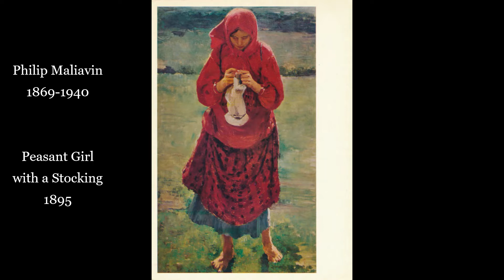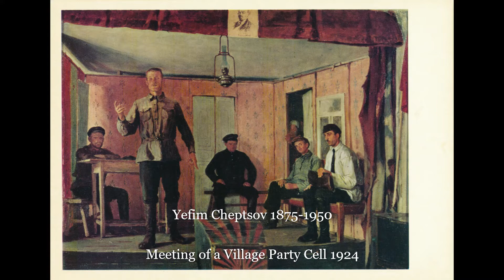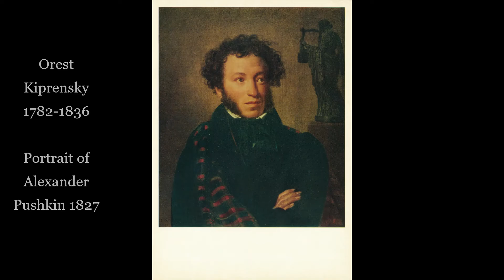The Tretyakov Gallery Exhibition | Paintings of 18th to 20th Centuries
0:00 Intro